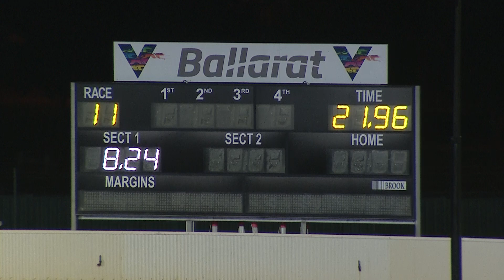BAL THU 18 NOV 21 R11